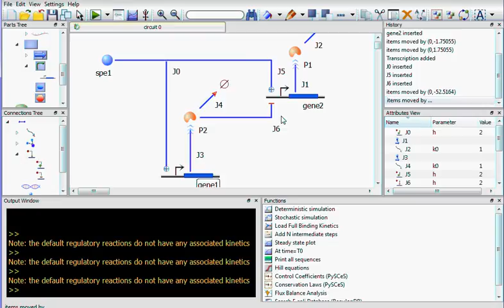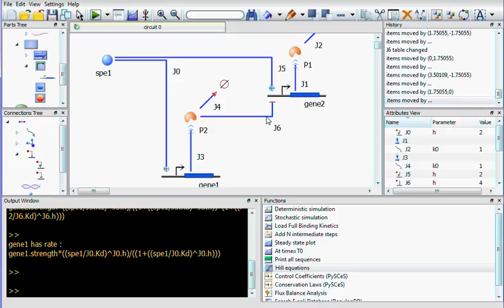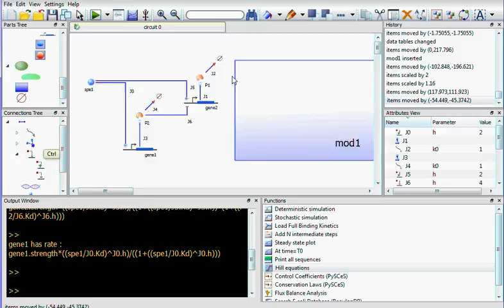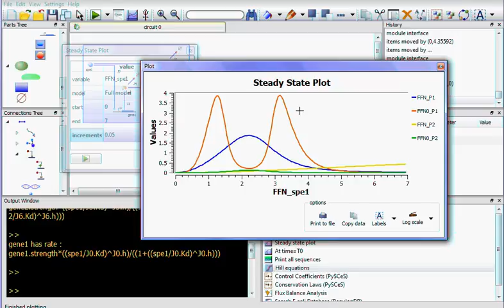Dual Feed Forward Networks and Ultrasensitive Switch (obsolete)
Demonstration of using TinkerCell to construct a dual feed forward network system using the modular design framework.